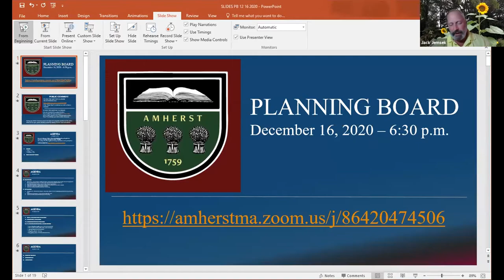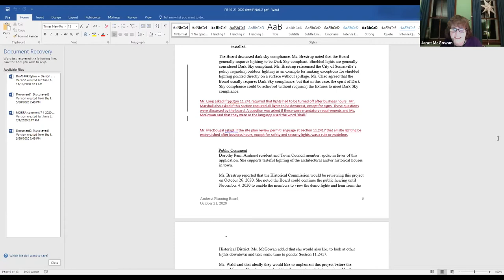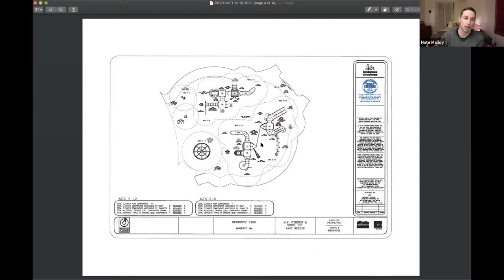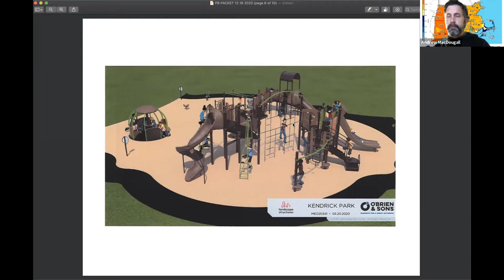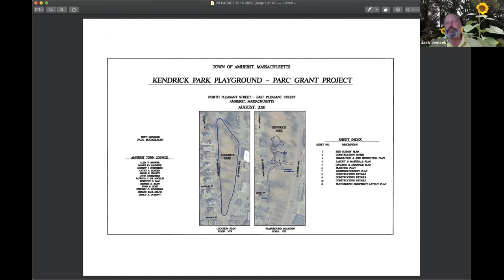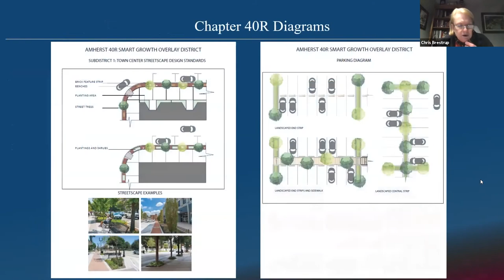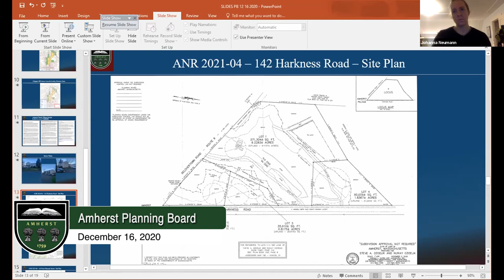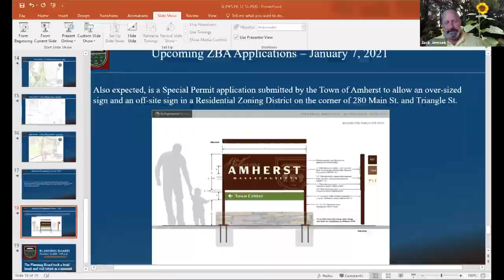Amherst Planning Board: December 16, 2020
The meeting of the Amherst Planning Board on December 16, 2020.